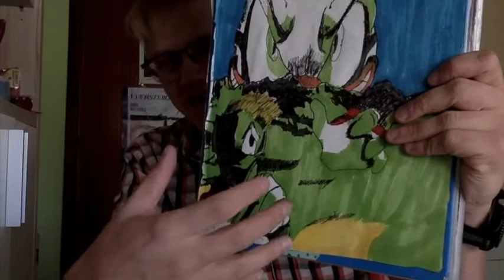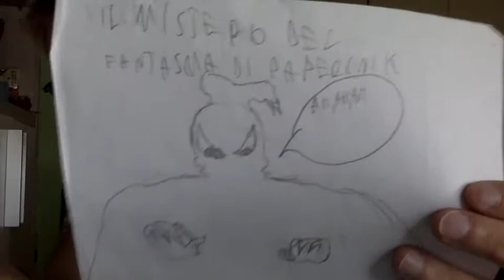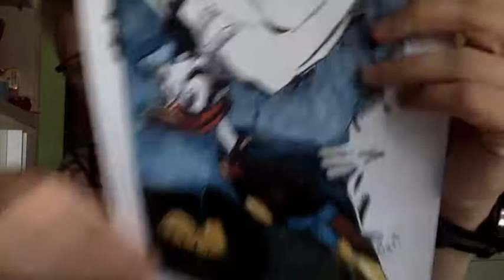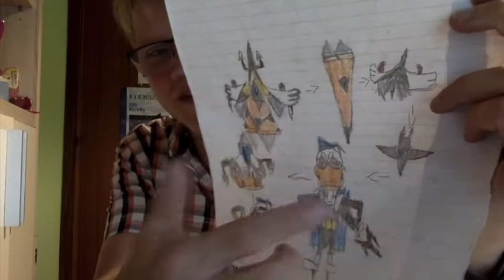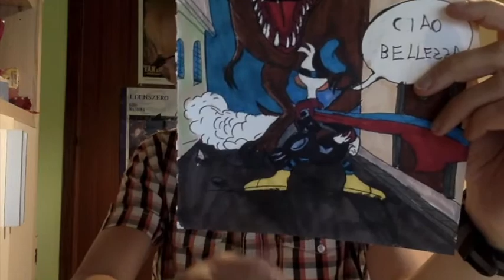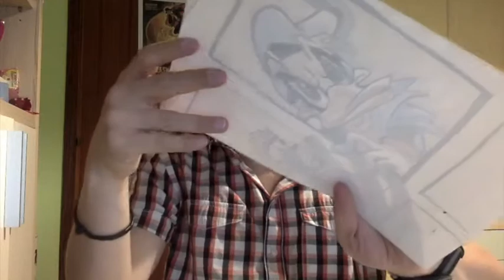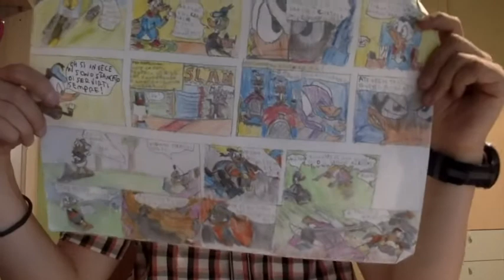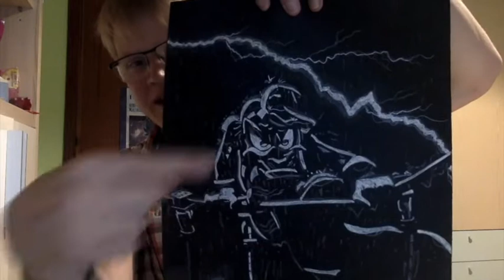VjArt - ricordi d'artista - paperinik (part 1)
Condividere vecchi ricordi con voi amici miei.